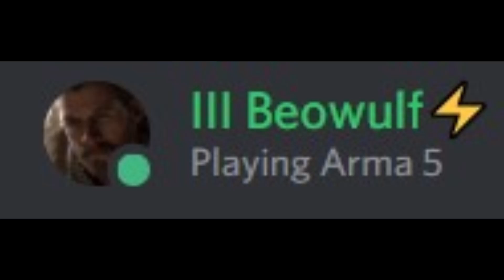ARMA 5.exe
Ya know what it is